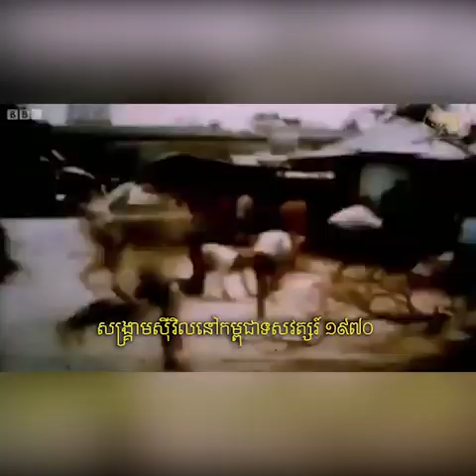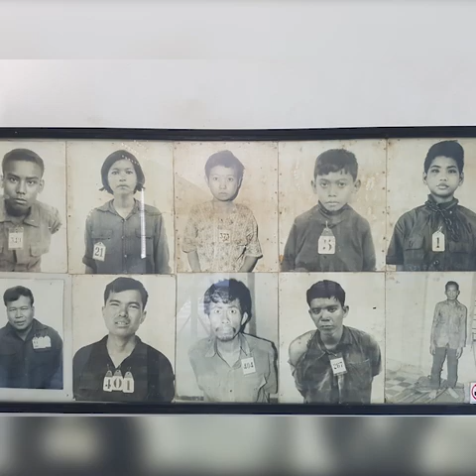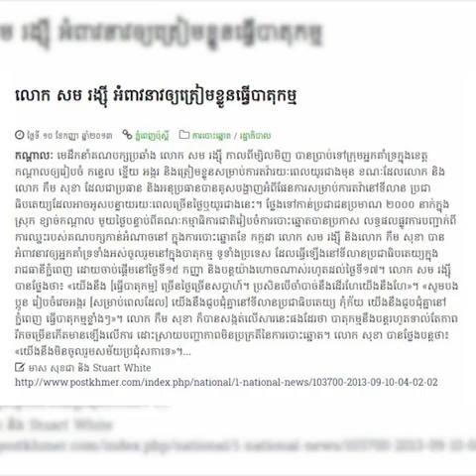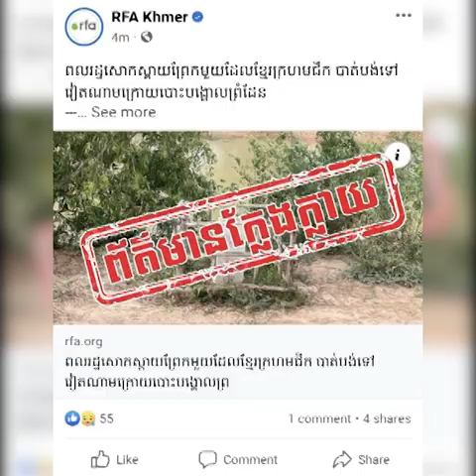ទស្សនៈនយោបាយ៖ អ្នកកសាង និងពួកអ្នកបំផ្លាញ គឺមិនដូចគ្នាទេ!